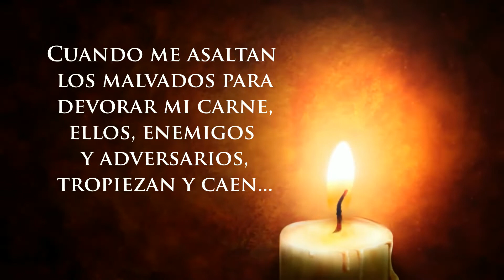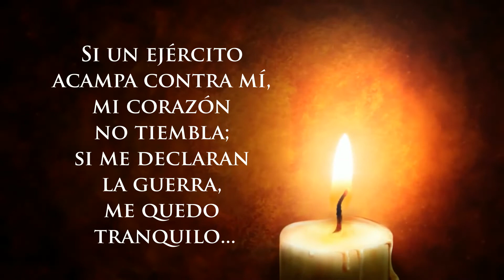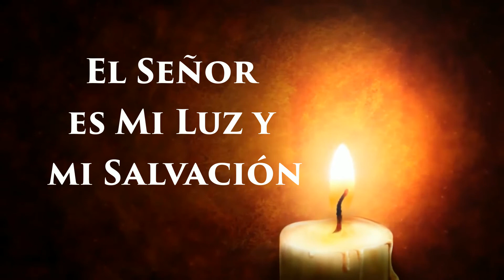Salmo Lunes Santo | El Señor es mi Luz